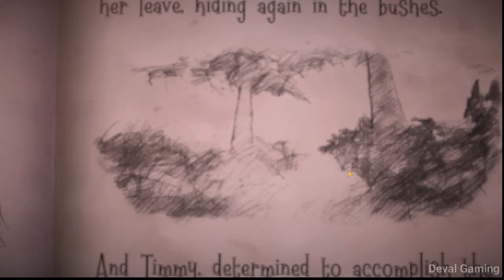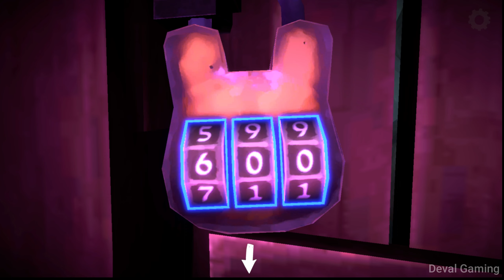witch Cry 2 the red hood full gameplay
witch Cry 2 Full Gameplay, witch Cry 2 the red hood, witch Cry horror gameplay, horror game